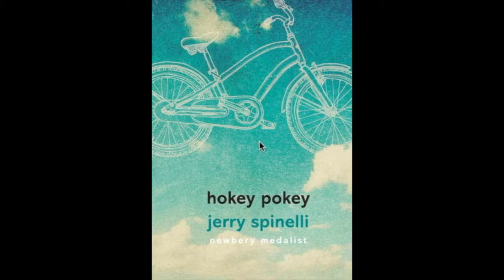Hokey Pokey Day 1